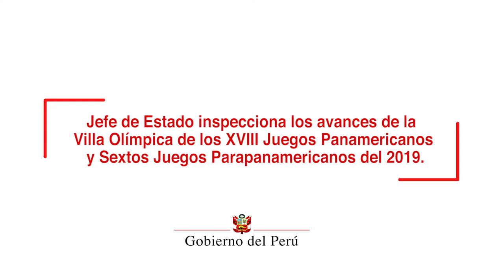Avances en la villa de los Juegos Panamericanos y Parapanamericanos Lima 2019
Los Juegos Panamericanos 2019 mostrarán nuestra capacidad para organizar eventos de primer nivel, la infraestructura deportiva que tenemos, y, sobre todo, la hermandad y hospitalidad de todos los peruanos, afirmó el presidente de la República, Martín Vizcarra.

Durante una visita de inspección para verificar los avances de la villa de los XVIII Juegos Panamericanos y Sextos Juegos Parapanamericanos 2019, subrayó que estos dos eventos deportivos abren una serie de oportunidades para actividades como el turismo y el comercio.

Agregó que, a más de cinco meses de iniciar estos juegos, ya se concluyeron los siete edificios de la Villa Panamericana y Parapanamericana que alojarán a los representantes de diversos países en 1,096 departamentos.

El jefe de Estado dijo que esta infraestructura es de primer nivel y será usada por deportistas de élite que llegarán en julio al Perú.